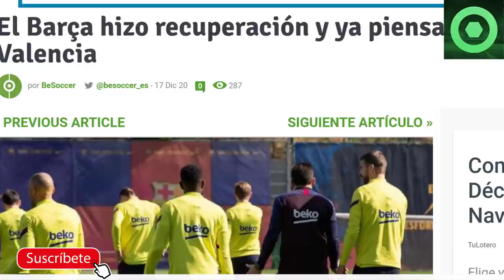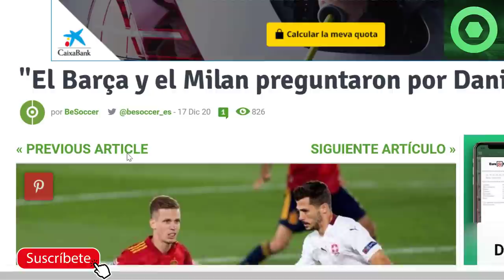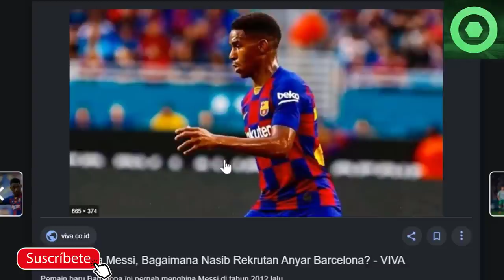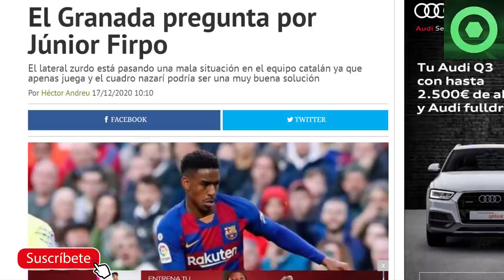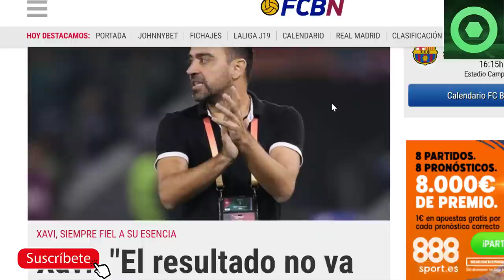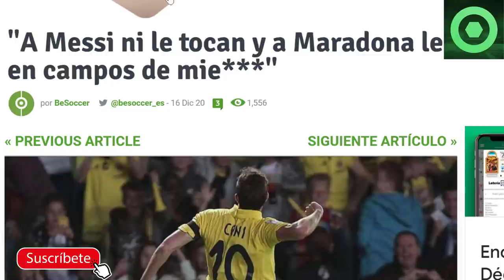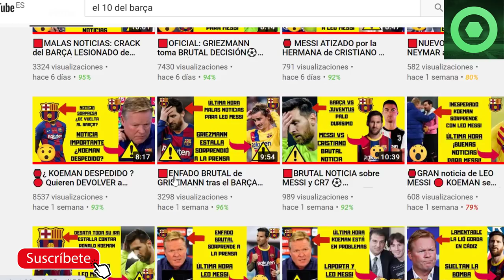🟡LAMENTABLE NOTICIA sobre MESSI 🔴XAVI IMPACTA a la prensa 🟡 JUNIOR FIRPO fuera del BARÇA ?🏮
En este video detallamos varias noticias del FC Barcelona, como las declaraciones de Xavi Hernandez a France Football tras entrar en el balón de oro Dream Team, las declaraciones de Rakitic, el interés del Granada por Junior Firpo, y una brutal noticia sobre Messi.

Fuentes:
fcbarcelonanoticias
besoccer
fichajes net
fichajes com